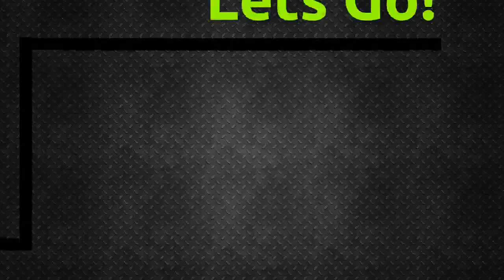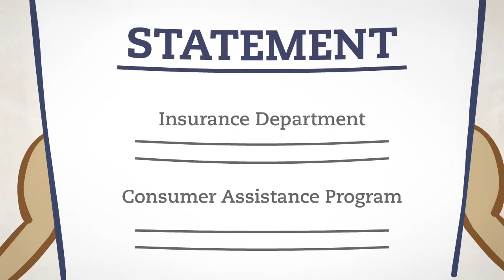Health Insurance Explained – Health Insurance Small Business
This cartoon explains health insurance using fun, easy-to-understand scenarios. It breaks down important insurance concepts, such as premiums, deductibles and provider networks. The video explains how individuals purchase and obtain medical care and prescription drugs when enrolled in various types of health insurance, including HMOs and PPOs.

This is the third YouToons video written and produced by the Kaiser Family Foundation. The video is narrated by former U.S. Senate Majority Leader Bill Frist, a nationally-recognized surgeon and Foundation trustee.